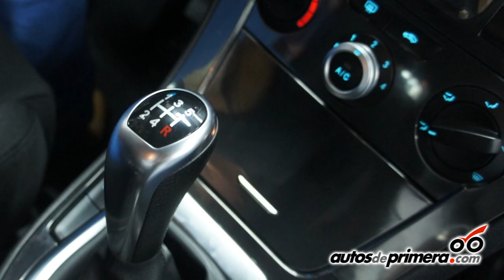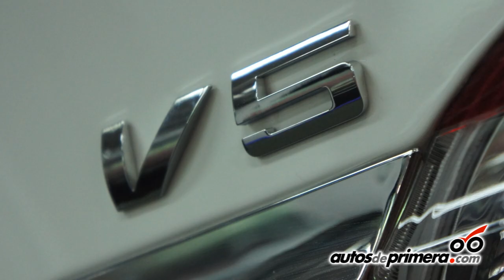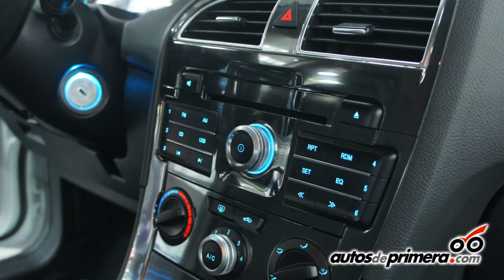La marca "Brilliance" con sus modelos V5 y H530 se presentó en Colombia.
AUTOCOM, representante de las marcas JAC, JINBEI y ahora BRILLIANCE, ya tiene disponible en el mercado colombiano dos nuevos modelos del portafolio de la marca China: la SUV Brilliance V5 y el sedán Brilliance H530.